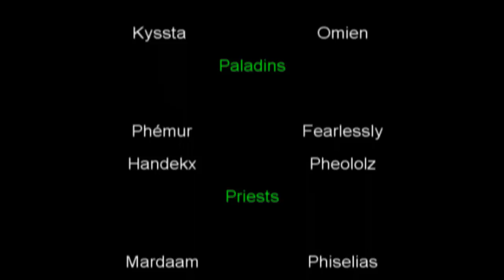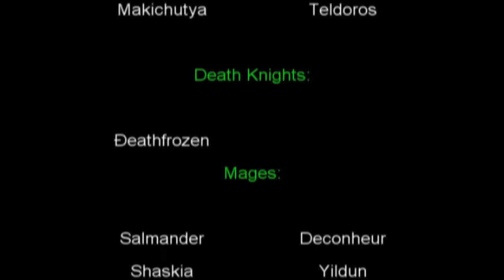[ICC] Lilium Aurea Vs Professor Putricide 25 NM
Video du down du Professeur Putricide en 25NM (Citadelle de la Couronne de Glace) par la guilde Lilium Aurea, sur Ivalice- Northrend.